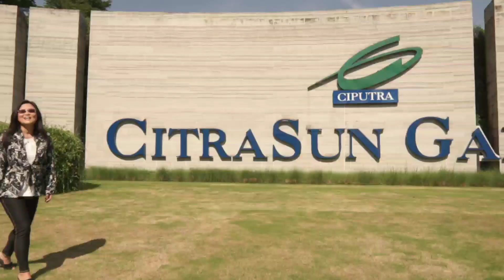REVIEW RUMAH MEWAH DI CITRASUN GARDEN SEMARANG, INTERIORNYA KEREN BANGET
Citrasun Garden Semarang, perumahan mewah persembahan Ciputra group,.
Berada di kawasan perbukitan yang sejuk, lingkungan yang nyaman dan Asri.

Di video ini, Else Property mereview Type Andalusite, Rumah 2 lantai dengan desain yang mewah dan elegan.

Rumah type Andalusite ini dibangun di atas tanah seluas 20m², memiliki 5 Kamar Tidur dan 3 kamar mandi. Carportnya luas dan lega sehingga muat 2 mobil dan ada juga Garasi yang muat mobil.

Harganya pun sebanding dengan kenyamanan dan kemewahan yang bakal Anda dapatkan pada unit ini.

Untuk info lebih lanjut bisa Anda hubungi
Else Property
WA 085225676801